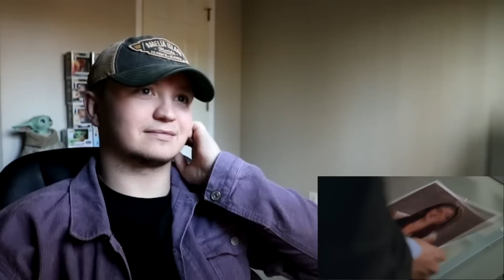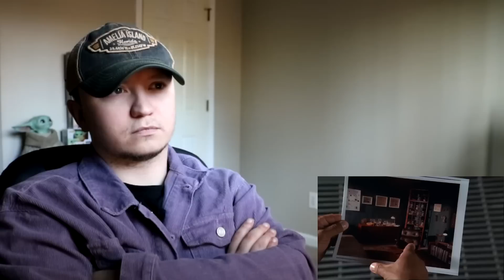Bones S1E15 'Two Bodies in the Lab' REACTION